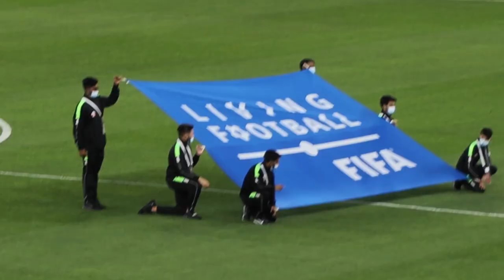Being a Christian in Qatar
A video by Open Doors UK and Ireland on the situation of Christians in Qatar, the country hosting the 2022 World Cup.

Via Global News Alliance.